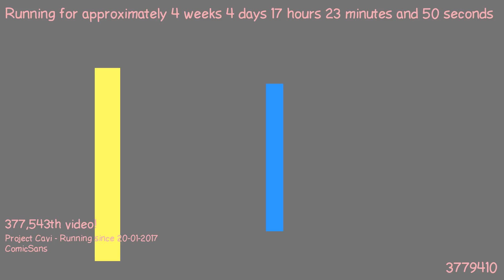1487777283 - Webdriver Cavi - F_0